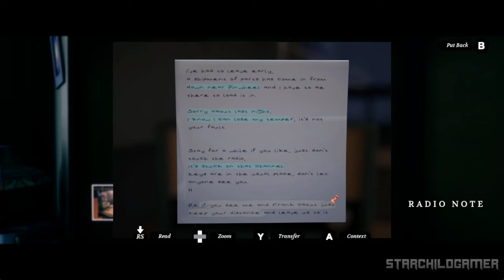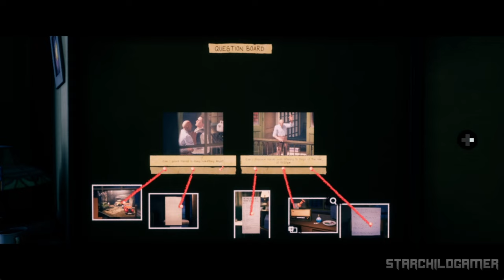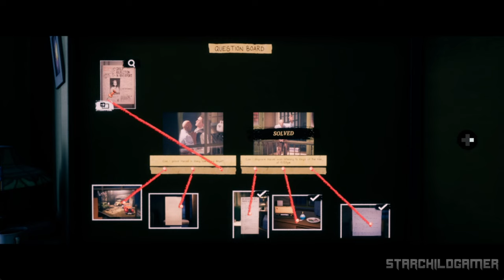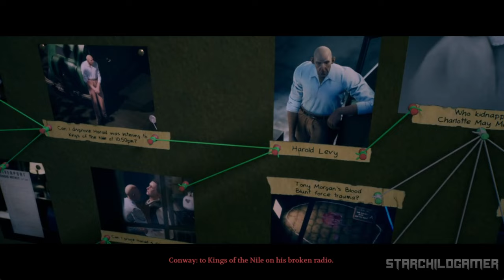DAHLIA VIEW Walkthrough Gameplay / No Commentary Part 2 -【FULL GAME】4K Ultra-HD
DAHLIA VIEW Gameplay Walkthrough / No Commentary Part 2 -【FULL GAME】4K Ultra-HD - Experience the immersive world of Conway: Disappearance At Dahlia View in stunning 4K 60FPS. This no-commentary playthrough features complete gameplay, exploration, puzzles, boss fights, and the game's ending. Enjoy the journey without distractions. Available on PC, PS5, and Xbox Series X/S.

🎮Description
As Robert Conway delves deeper into the investigation, he uncovers a web of secrets and lies hidden within the seemingly peaceful neighborhood of Dahlia View. He must navigate a complex network of characters, each with their own motives and agendas. The disappearance of Charlotte May is just the tip of the iceberg, and Conway soon realizes that he must unravel a much larger mystery to bring her home safely.